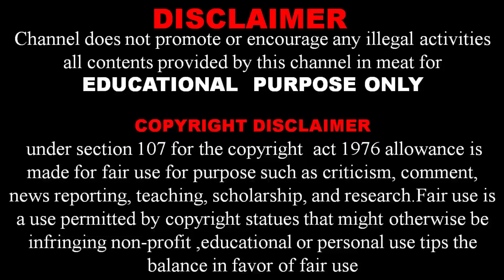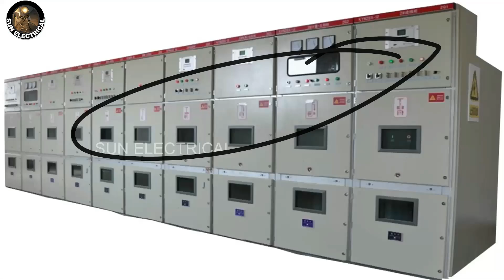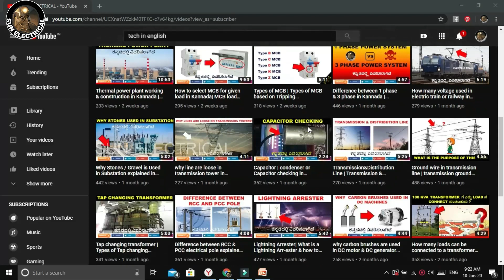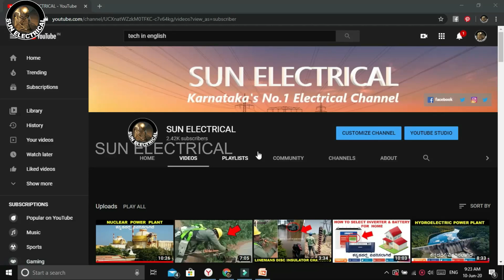Why DC Supply is used in Substations explained in English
In sub stations we get AC supply but in the case of a fault in the incoming supply ,then we will not have AC supply to power the protective equipment and Isolation switches.Unlike AC supply DC supply can be stored in battery’s .The Battery’s will provide DC supply to all protective experiments.The Main reason for use of DC is the reliability and back up. Usually in India we use 110V in Substations to control the protective equipment.

DC distribution system in substations are required for protection and control equipments situated in the substations.

DC distribution boards are power sourced from battery situated in the substation to power backup the protection devices in case of emergency power cutoff.

Battery on the other hand are charged through a battery charger equipment. Which in turn is powered up through a AC station transformer.

Hope this clears some of power distribution system of substations.!!!